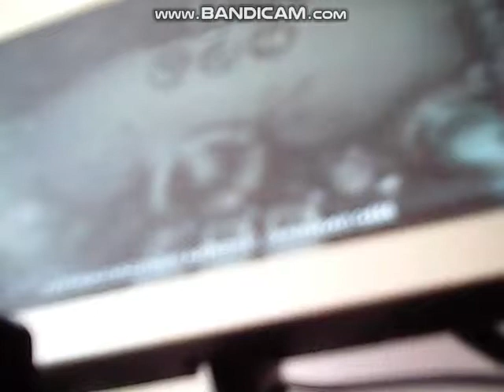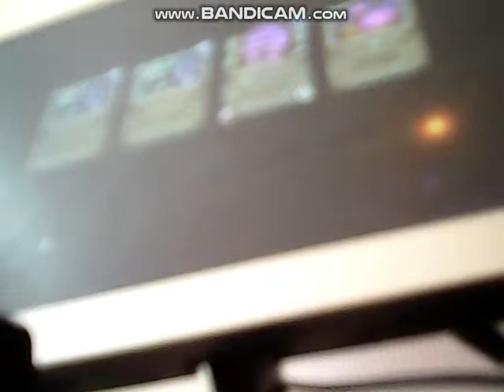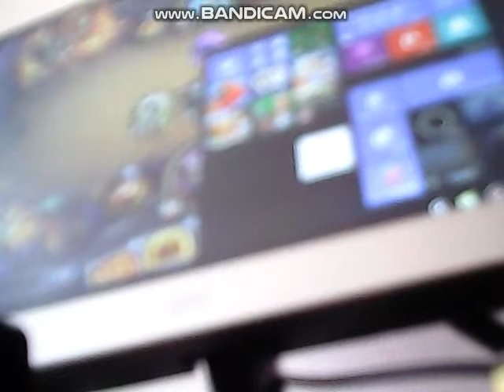Hs part 1